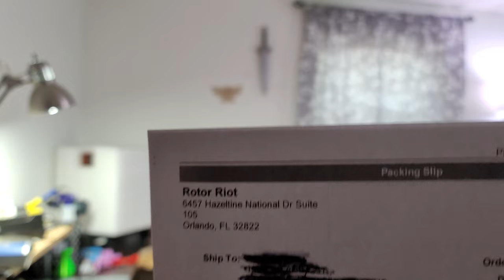What its like ordering from rotor riot